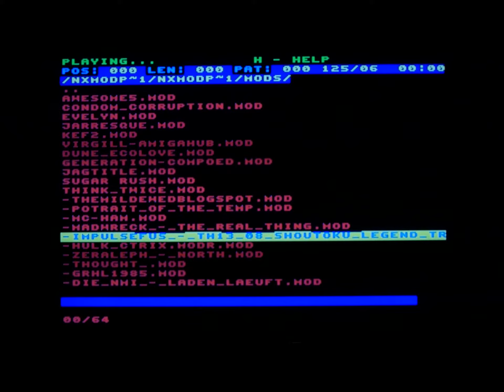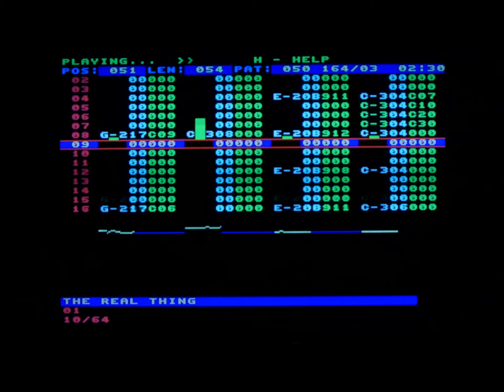ZX Spectrum Next: "The Real Thing" Mod Music (2024)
Four channel Mod music playing in the NXModPlayer on ZX Spectrum Next. The track is "The Real Thing" made by Madwreck in 2024.